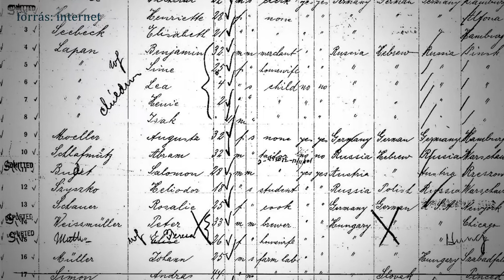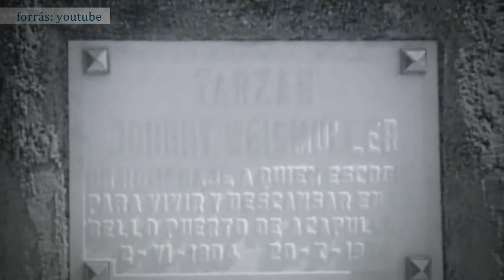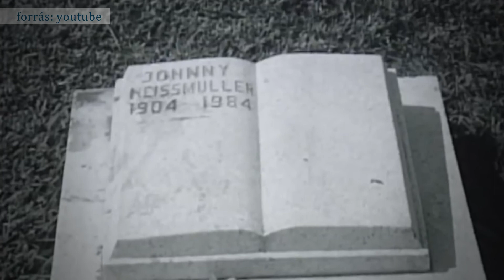Tarzan, a vízimentő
Tarzanként krokodillal küzdött, úszóként világrekorder és olimpiai bajnok lett, vízimentőként életeket mentett. Közben ötször nősült, és volt olyan felesége, aki azért vált el tőle, mert férje bútorokat vágott hozzá… Szóval elég színes és változatos életet élt Johnny Weismuller.